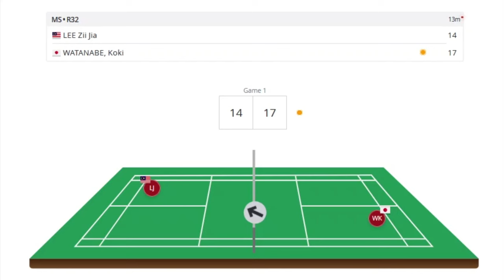Koki WATANABE (JPN) vs LEE Zii Jia (MAS) | China Open 2024 Badminton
Highlights - Men's Singles Badminton - VICTOR China Open 2024 Super 1000
koki watanabe from Japan vs lee zii jia from Malaysia

バドミントンハイライト2024, バドミントンライブハリイニ, 中国オープン2024, バドミントン, BWFテレビ, BWF, ライブBWF, バドミントンライブ, バドミントンライブ今日, バドミントンライブ今, 中国オープン2024, バドミントン中国オープン2024, 中国オープン2024バドミントン、 渡辺航基 vs リー・ジイジア, 渡辺航基, リー・ジイジア, リー・ジイジア チャイナオープン2024, 渡辺航基 チャイナオープン2024, 日本バドミントン, 日本バドミントン, 渡辺航基 バドミントン, リー・ジイジア バドミントン, リー・ジイジア バドミントン